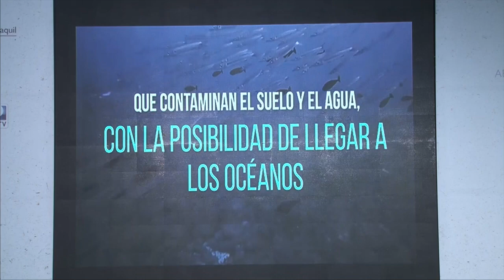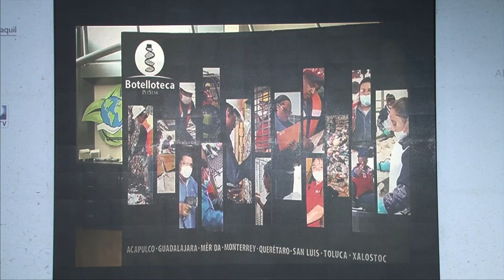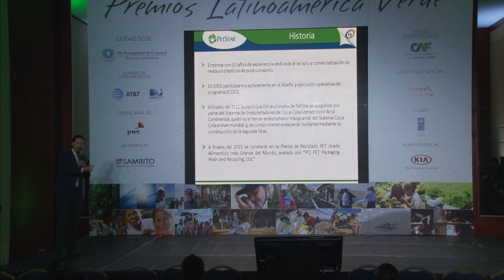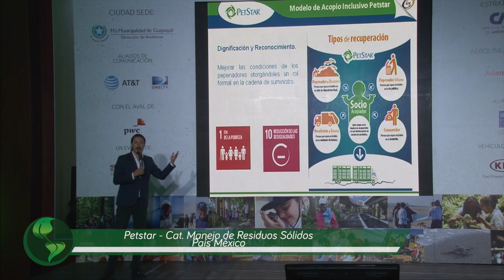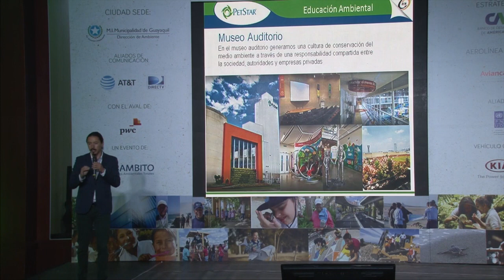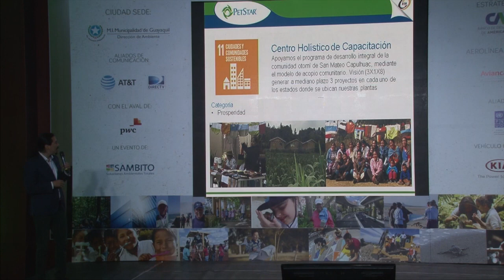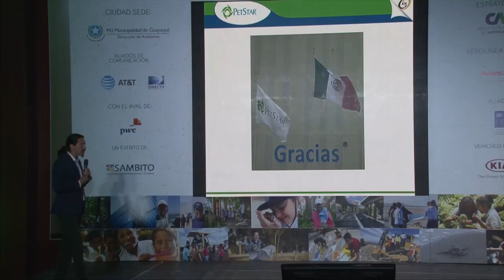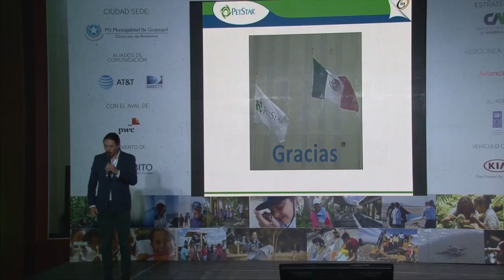Petstar - Cat.Manejo de Residuos Sólidos